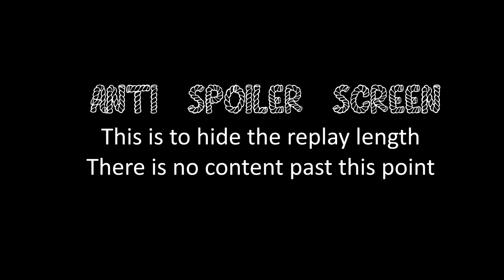COH2 2v2 Zarok (US) & Mr Smith (US) vs Thunderhun (OK) & Frost (OH)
Company of Heroes 2  Zarok (US) & Mr Smith (US) vs Thunderhun (OK) & Frost (OH) on Moskow Outskirts (revised version) December Balance Preview 2.0

Send your replays for casting to or pm on coh2.org Top 200 only, 3v3 & 4v4 are ok, though 1v1 & 2v2 are preferred